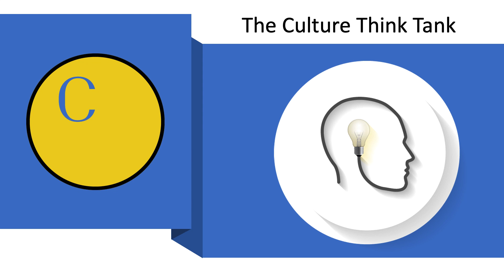Episode 06 - Culture in the New Normal with Anne Rhodes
Delise discusses Culture in the New Normal with Anne Rhodes.

Anne Rhodes was the Vice President of the People Department at Southwest Airlines when Southwest was rated as one of the top 10 companies to work for in the United States.

She is the author of the national best seller, “Built on Values”, and is the President of People Ink, a Consulting Firm specializing in organizational culture.